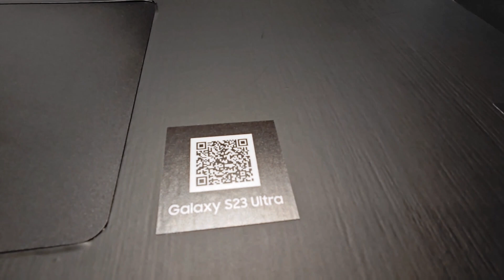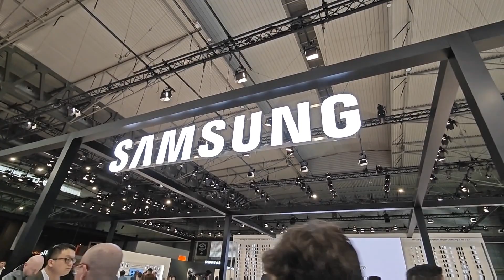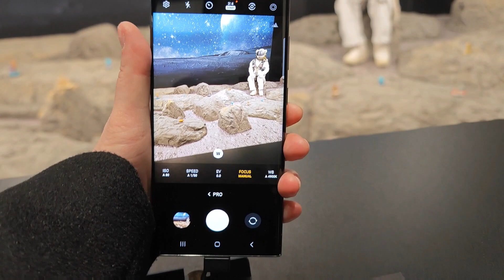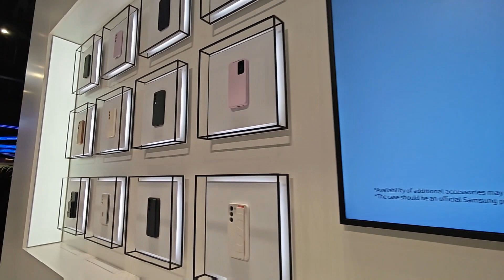Playtech.ro la MWC 2023 - Samsung Galaxy S23 și celelalte lansări ale gigantului sud coreean